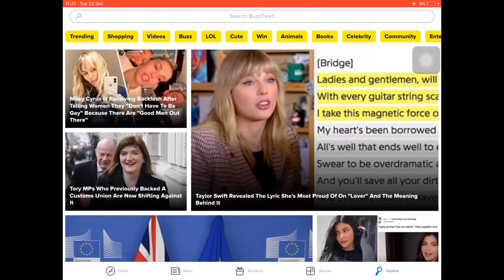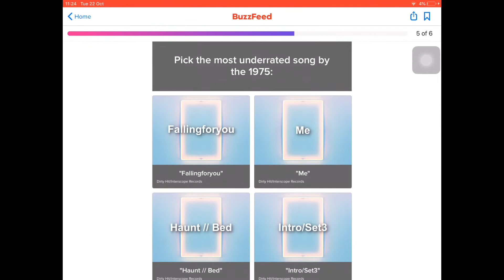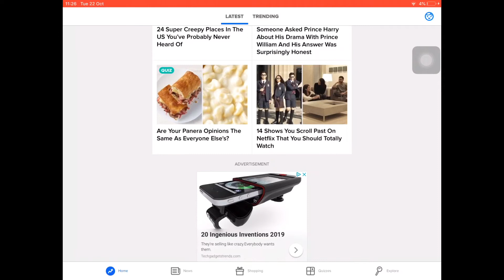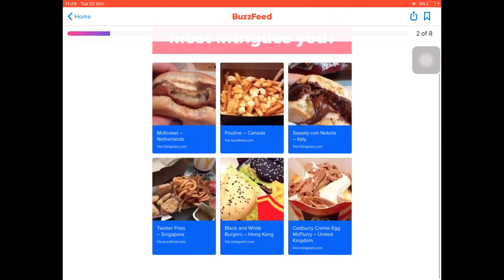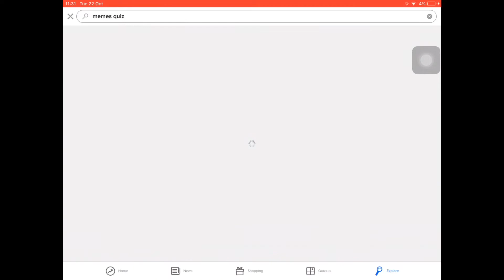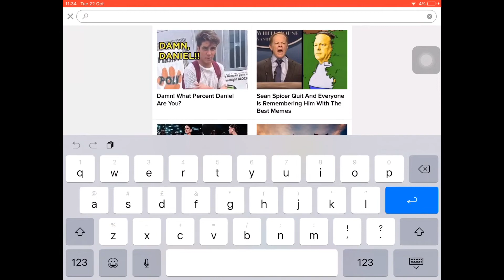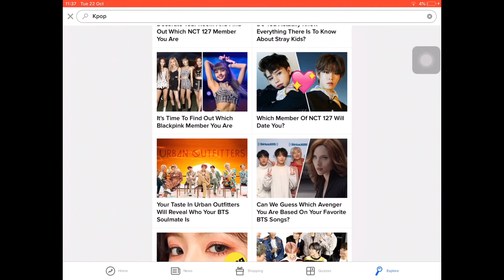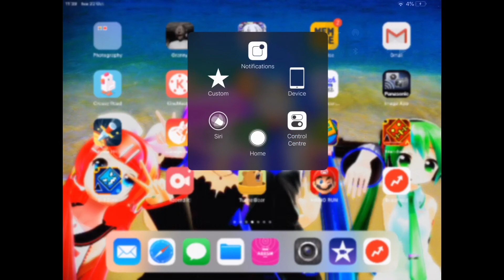Tsundere Virtual Youtuber plays: Buzzfeed - Part 1 [Does Yuka like Blackpink?] (ft Yuki Sana)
Welcome to another gaming video! Well, technically not. Today, Gekotune Yuka decides to do some buzzfeed quizzes to test herself on how well she knows herself and find out what she’s actually like. After Yuka has some fun, suddenly Sana requests her to do some Kpop quizzes. Yuka resists at first but eventually agreed to do it. But she seems that she chose a quiz on purpose, she ignored the others but Blackpink. Is she really a blink and was just hiding it all along?

Programs Used: MikuMikuDance, IMovie, Pro Recorder